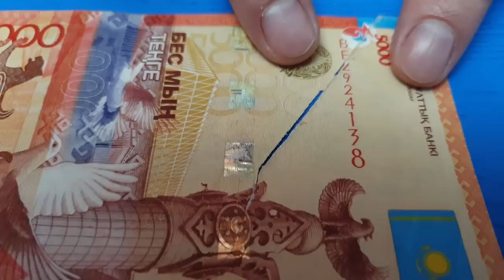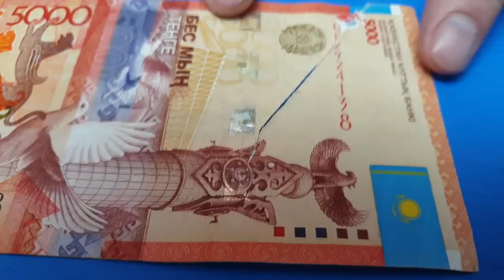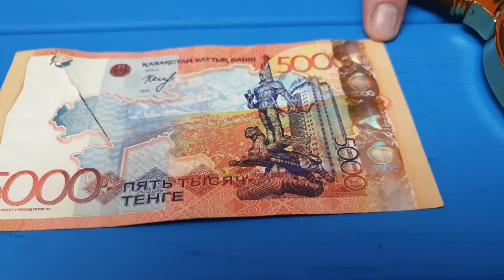СП заплатил 8500 тенге за порванную 5000 тенге ! Зачем? Редкость?Брак? Изучим,узнаем на канале ИП